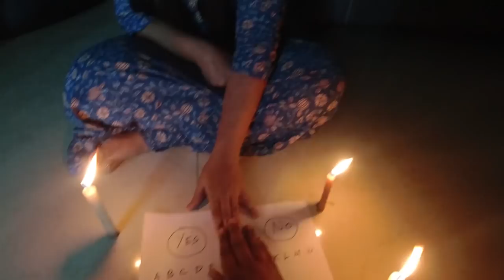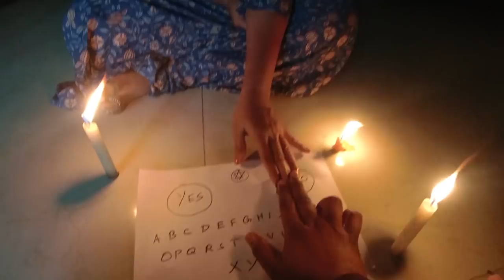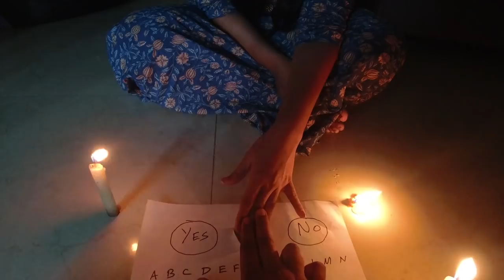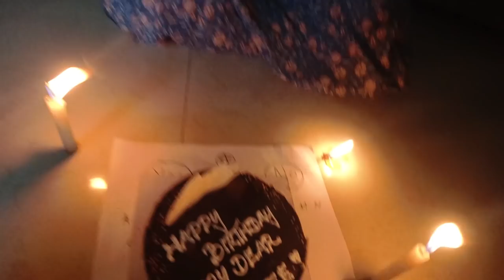Ghost prank on wife in India | Birthday Surprise For Wife |Tamil| Prank On Wife Emotional| FNG Lapse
Please Follow and DM For Bridal Makeup Bookings all over Tamilnadu and nearby states:-

Makeup Artist - Neelu

PLEASE DON'T SKIP THE VIDEO.. Thank you...

Cheating Prank On Wife Emotional | Going To Hill Station I Prank On Wife Tamil | FNG Lapse

சரக்கு Prank On My Wife 😂😜 | Drunken Prank On Wife | Tamil | Prank On Wife Tamil | FNG Lapse

Ghost Prank On Wife Tamil | Part 2 -The Conclusion |Coimbatore | best couple vlogs tamil | FNG Lapse

Ex Girlfriend Prank In Tamil | The CONCLUSION | Prank On Wife Emotional |Prank On Wife |FNG Lapse

Ex Girlfriend Prank In Tamil | Gone Wrong | Prank On Wife Emotional |Prank On Wife In India| FNG Lapse

For Bridal and Other Makeup Bookings:-
Our Page Details:-
Link:-

Or any enquires contact  through Insta Id mentioned above..